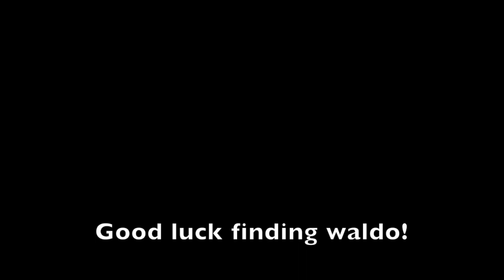The OFFICIAL 2019 NBA MOCK DRAFT!!! (INSANE TRADE!)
In this video I went through and gave u guys my 2019 nba mock draft!